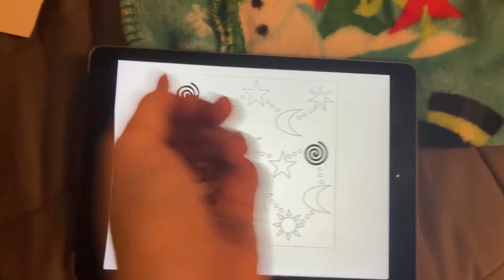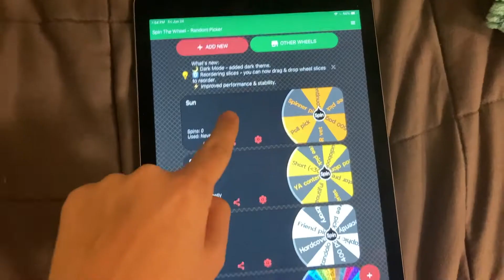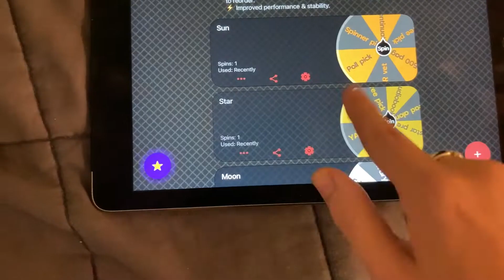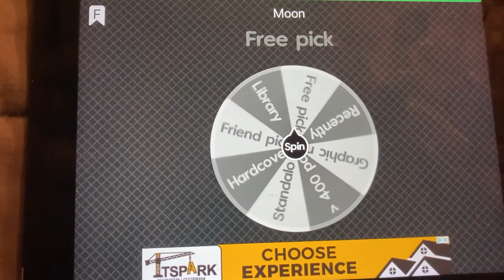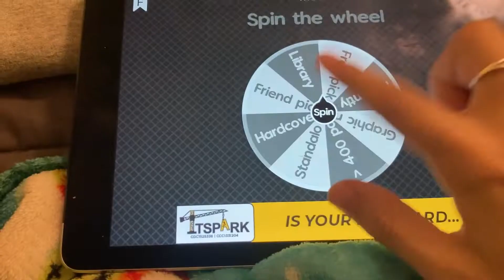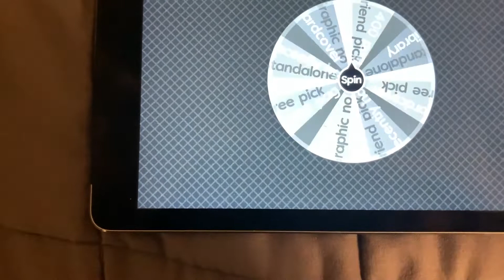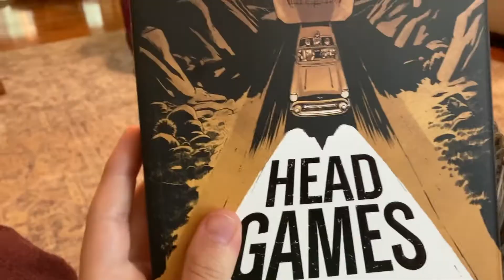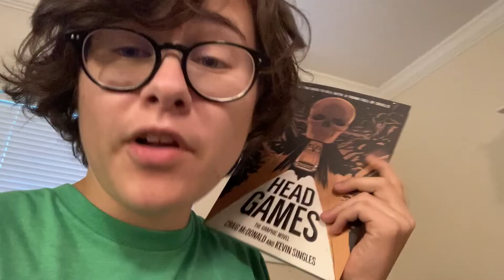Did I survive Mini TBR Star Hop??? II 48 Hour Readathon Vlog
Created and hosted by @stephaniesbookverse1098 !